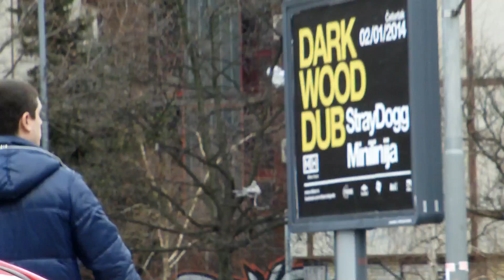23 blok ludilo